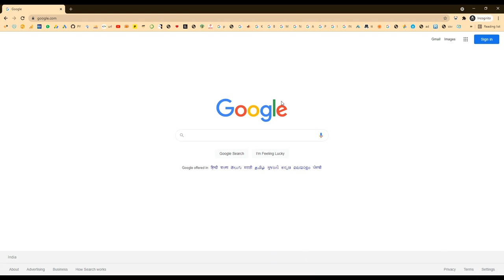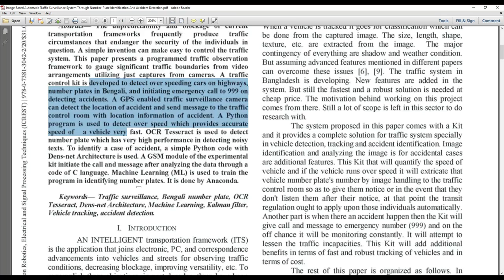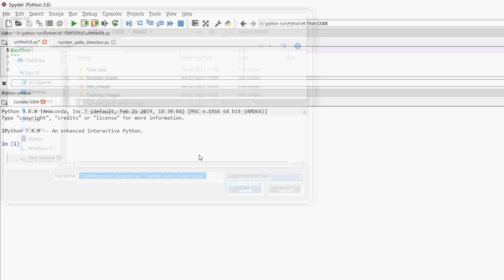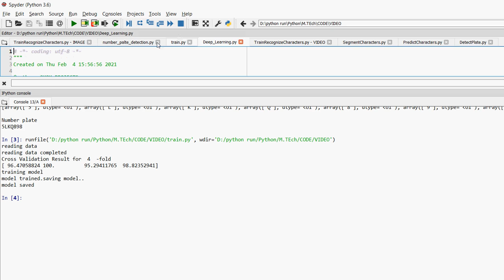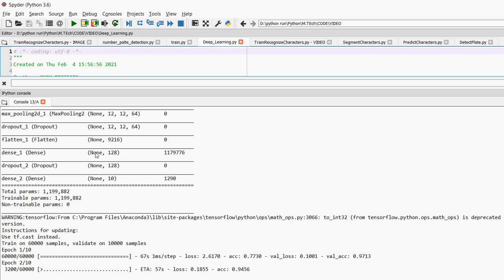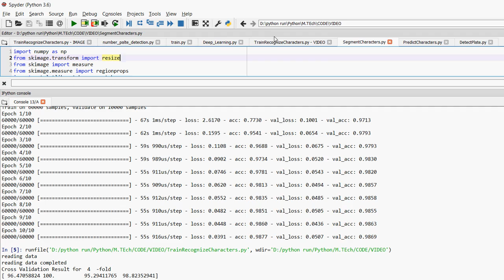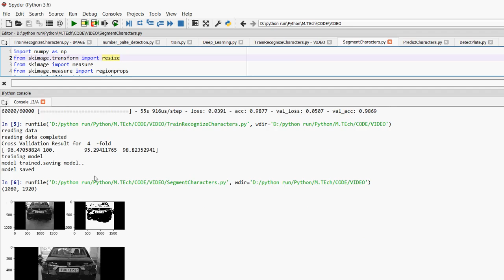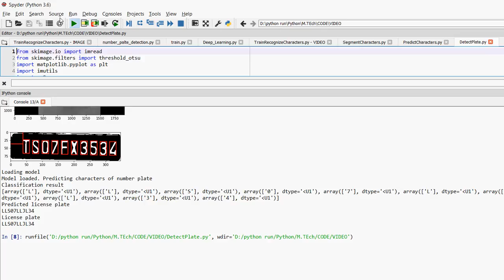Image Based Automatic Traffic Surveillance System Through Number Plate Identification And Accident D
MTech,BTech,BE,ME,B.Sc,M.Sc,BCA,MCA,M.Phil

 * Complete Source Code
 * Complete Documentation
 * Complete Presentation Slides
 * Flow Diagram
 * Database File
 * Screenshots
 * Execution Procedure
 * Readme File
 * Video Tutorials
 * Supporting Softwares

Support Specialization
 * 24/7 Support
 * Ticketing System
 * Voice ConferenceA
 * Video On Demand
 * Remote Connectivity
 * Document Customization